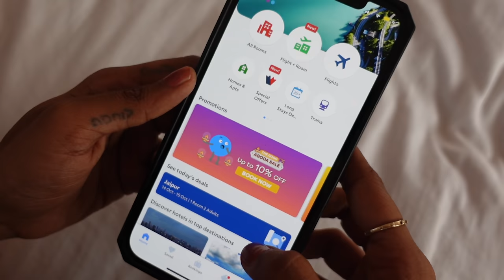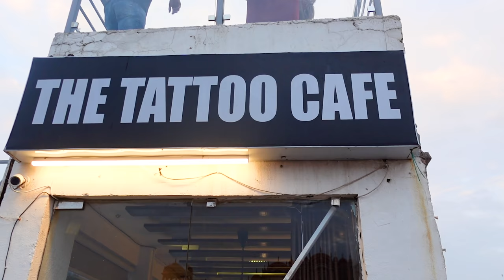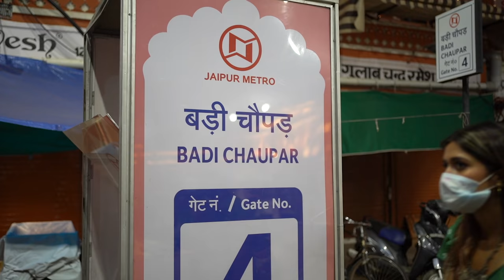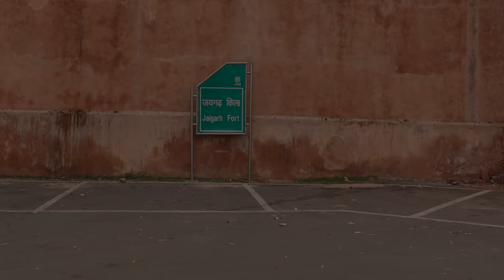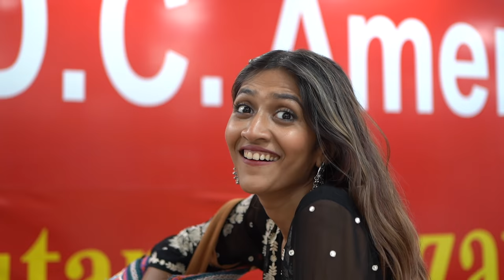JAIPUR- in 3 days through my eyes! | Things to do in Jaipur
Helloooo!!! So excited to post another travel video :D

I recently went on this incredible Indiagenous journey with Agoda to Jaipur and witnessed the rich heritage, local culture, royal forts and palaces, and all the delicious food the city has to offer. This trip led me to discover my own country through fresh eyes. India has so much yet to be discovered, and it's so amazing how we can explore so much culture in our own country :)

Book your own Indiagenous journey! Get great value deals through Agoda with even more deals via its GoLocal campaign. the latest offering, Agoda Special Offers, is especially for those who like to take a staycation and spend more time relaxing in the hotel, and provides inclusive packages with a variety of F&B , spa, and entertainment options.